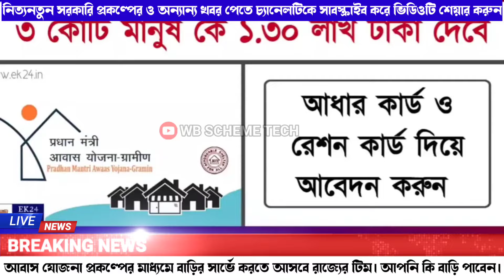আবাস প্রকল্পে বাড়ি সার্ভে করবে এয়ার মাসেই | আপনার বাড়িতে আসছে টিম| পাকা বাড়ি থাকলে বাড়ি পাবেন না